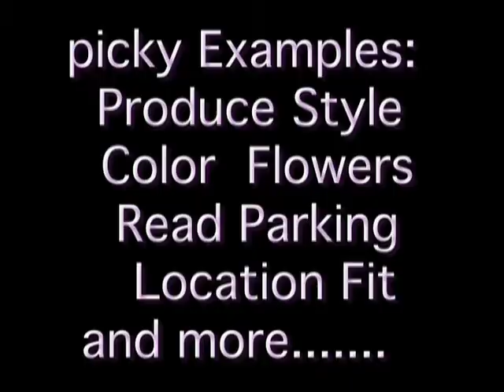Books, Bicycles, Bowling Balls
Picky about color of items, books, music, flowers, cowboy boots, tea cups, bowling ball, fruit, vegetables, bicycles and more.